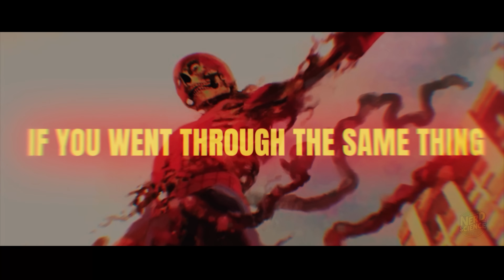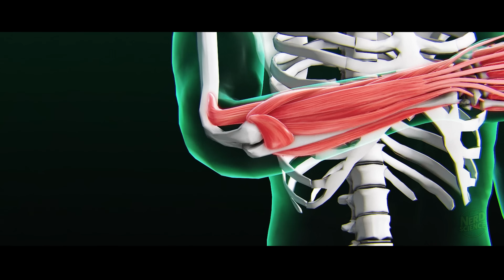What It Takes to Be Spider-Man in REAL LIFE?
🕷️ SPIDER-MAN IN REAL LIFE: WHAT WOULD REALLY HAPPEN? 🕷️
What if a radioactive spider bit you right now?
Would you wake up with superpowers… or start dying from the inside out?

In this video, we break down the real science behind Spider-Man’s origin. From genetic mutations and radiation to biomechanics and superhuman reflexes, we’re putting Peter Parker’s transformation under the microscope — and the truth might just destroy your childhood dreams.

Chapters:
00:00 Introduction
00:38 What Would Happen If YOU Were Bitten By a Radioactive Spider?
03:19 Spider-Man's Powers
05:59 Would You Survive His Lifestyle?
08:02 The Psychological Cost